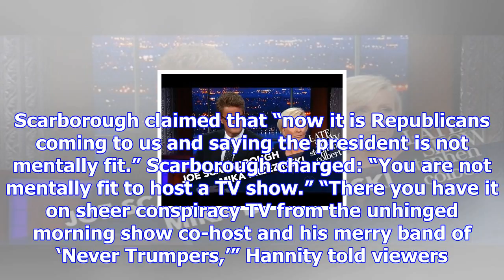Hannity spent his last show straight up trolling joe scarborough [video]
Fox News host Sean Hannity was apparently brimming with Christmas spirit Thursday night as he offere...